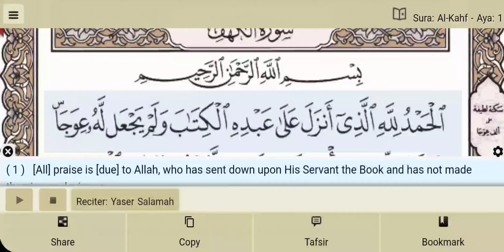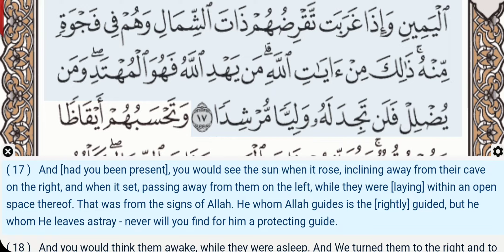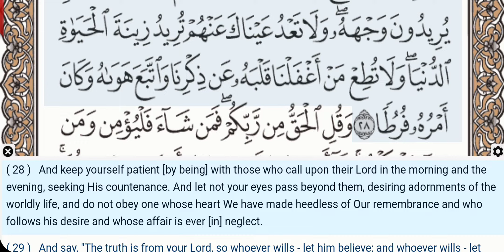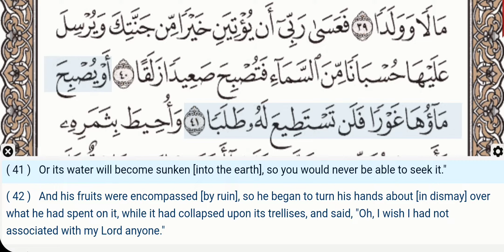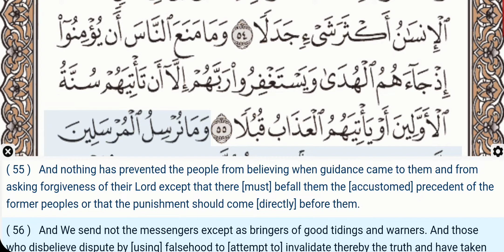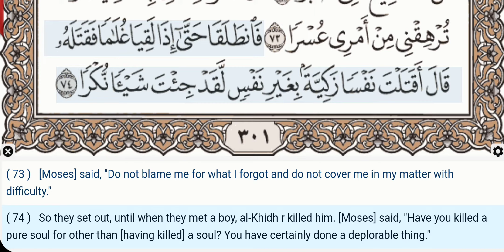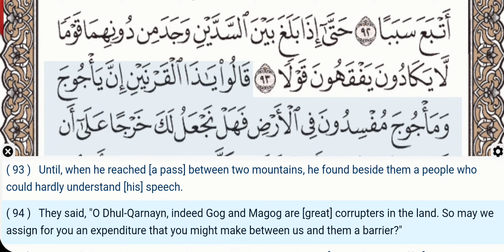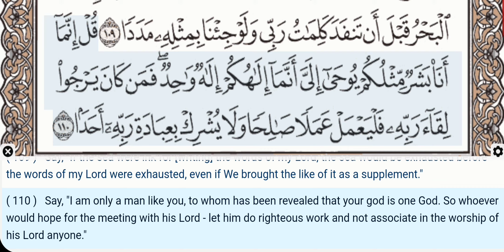18 - Surah Al Kahf - Yaser Salamah - Quran Recitation, Arabic Text, English Translation